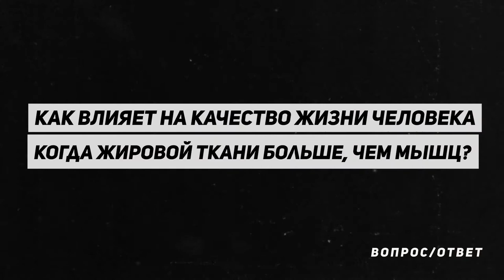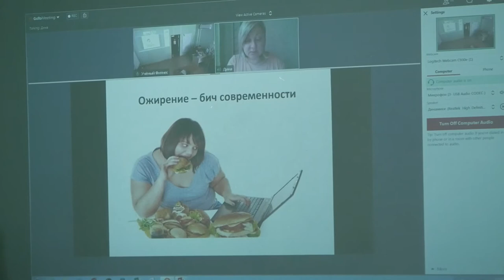PRORECONE | Отзыв #1 Учёный Фитнес